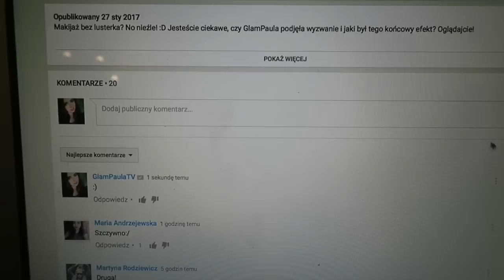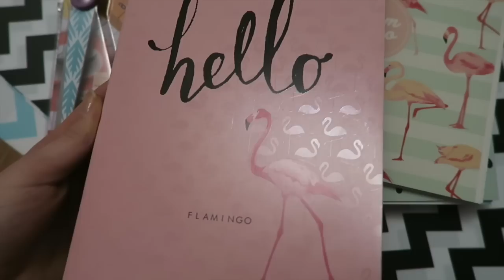DAILY VLOG NOWY TELEFON